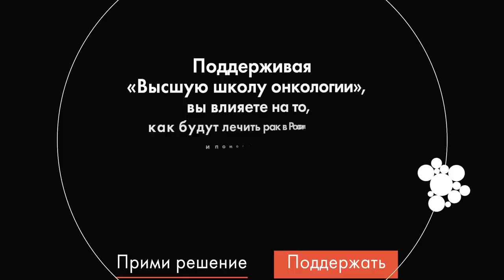Высшая школа онкологии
Есть место, где прямо сейчас талантливые студенты-медики превращаются в крутейших онкологов. Это Высшая школа онкологии. Думать об этом не хочется, но именно эти ребята через пару десятков лет будут лечить нас с вами и тех, кто нам дорог.

Сейчас студенты буквально тренируются на курином филе, ассистируют при реальных операциях, посещают лекции лучших онкологов мира, сутками не отрываются от книг. Государство расходов на их учебу не покрывает. Все зависит от нас. Сейчас Высшей школе онкологии нужны деньги на оплату обучения и стипендию будущим врачам, чтобы они могли полностью посвятить себя учебе. Спасенные благодаря им жизни — и в ваших руках тоже. Пожалуйста, оформите небольшое пожертвование в пользу этого важнейшего проекта.